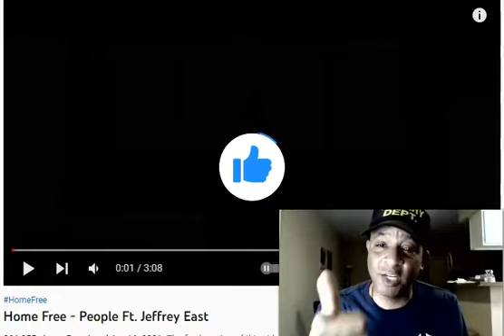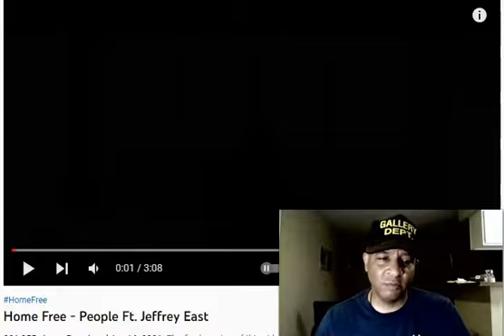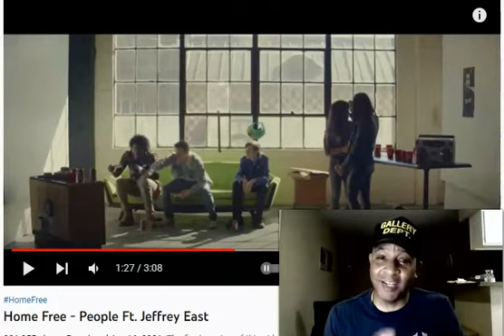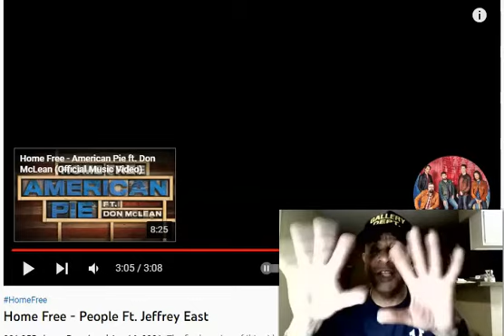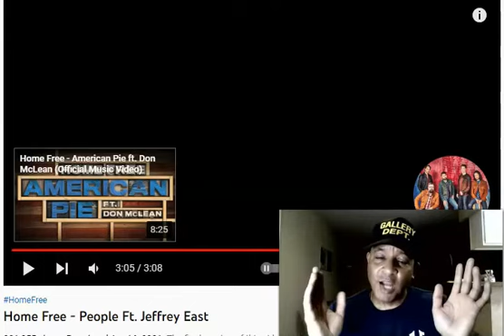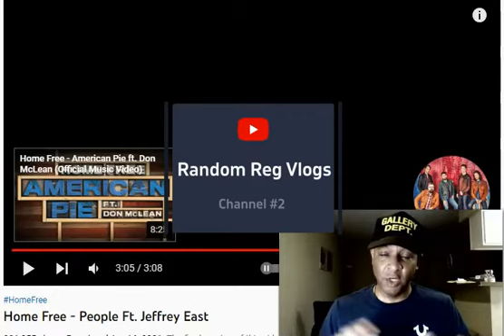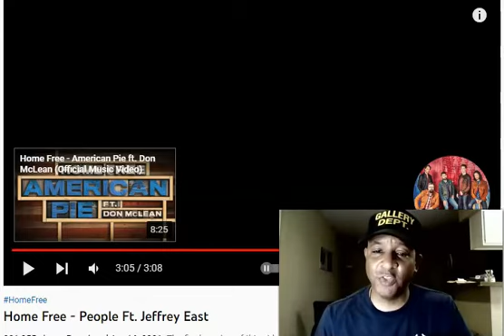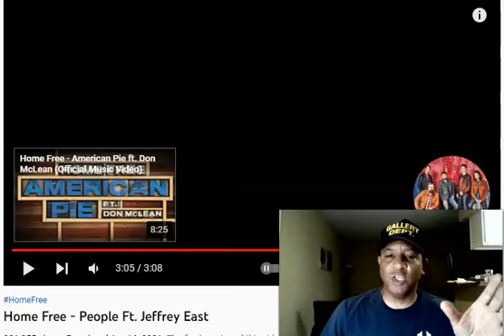Home Free - People Feat. Jeffery East | Reaction | Wow! Great Song and Message!